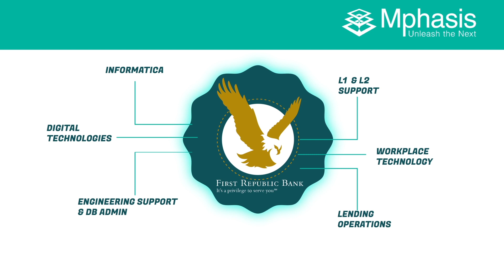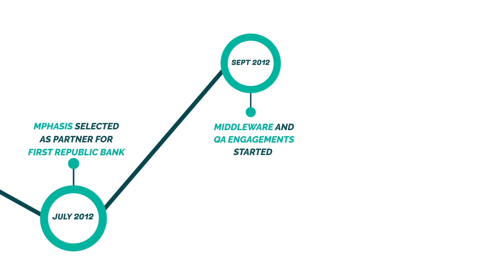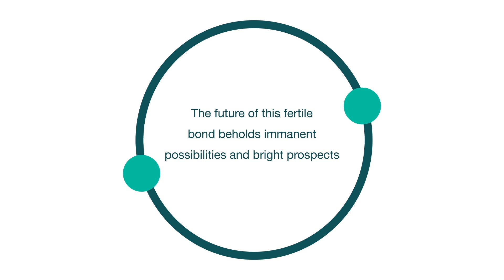Mprodigy | Motion Graphics